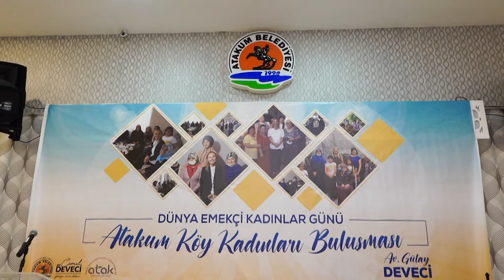AV GÜLAY DEVECİ ATAKUM KIRSALINDAKİ KADINLARI BİR ARAYA GETİRDİ